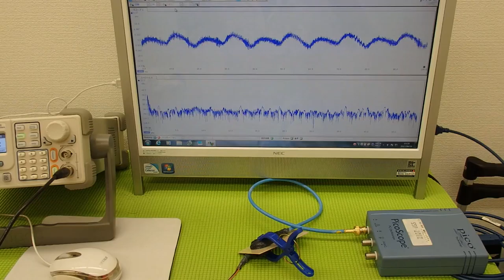オリジナル超音波プローブの「発振・制御」技術